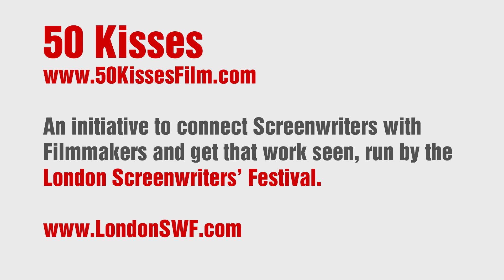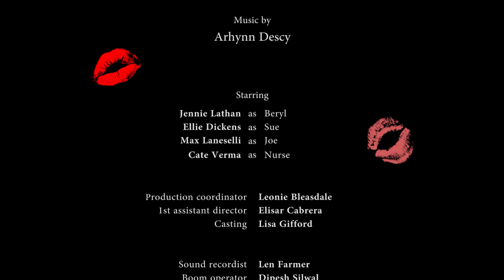Beryl - 50 Kisses Audience Award Winning Short Comedy Film set in a senior citizens home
WINNER - 50 Kisses Audience Award

An old lady shares a 'moment' with a handsome young nurse in the garden of a nursing care home.
A short film written by Sarah Page and directed by Deepak Verma,
Starring Jennie Lathan and Ellie Dickens
Produced by Elisar Cabrera and Dominik Mytko
Editing by Jason Rayment,
Cinematography by Will Green.

Produced as Capital City's entry to the 50 Kisses Film Competition.